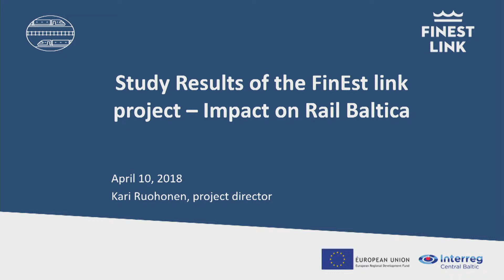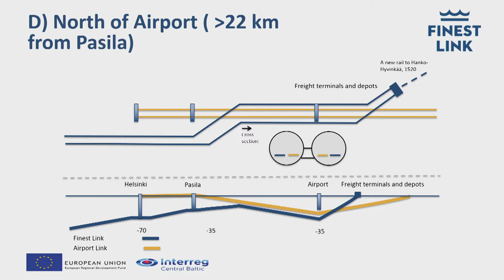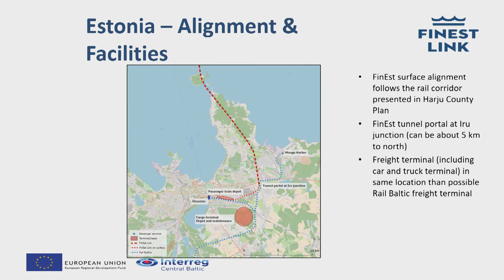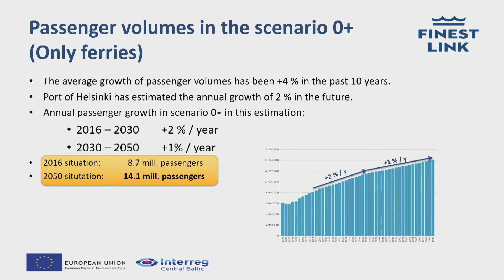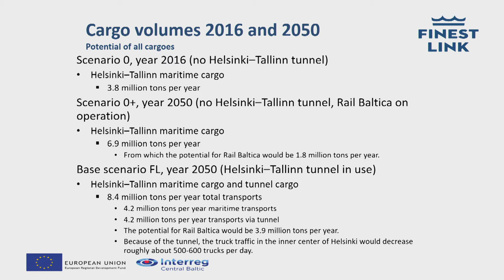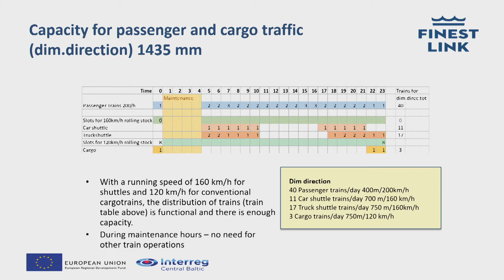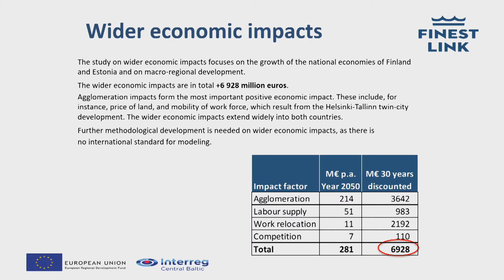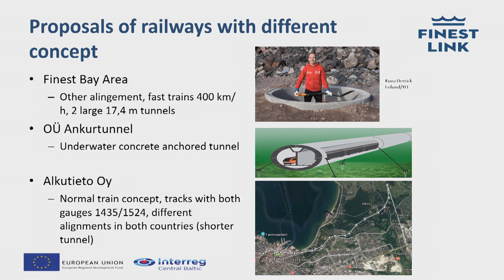K. Ruohonen: Study Results of the FinEst link project – Impact on Rail Baltica | RBGF 2018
Mr. Kari Ruohonen, Project Director, FinEst Link Project, presentation was a part of the Day 1 working session “Rail Baltica and Finland”.

About the Rail Baltica Global Forum 2018

On April 10–11, 2018, the Rail Baltica Global Forum 2018 was held in Tallinn, gathering each day around 500 participants. The event, organized by RB Rail AS, was devoted to the Rail Baltica economic potential, procurement regulation and organization, as well as facilitation of suppliers' networking. It will bring together top executives and decision makers, rail, logistics and economics professionals, influential politicians and institutions as well as potential suppliers for the project from across Europe. All presentations of the event can be found